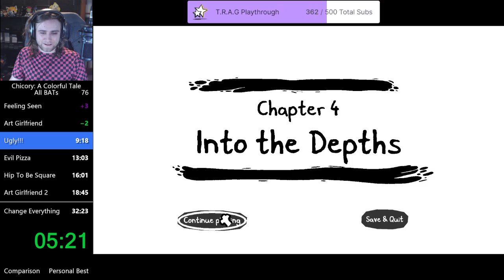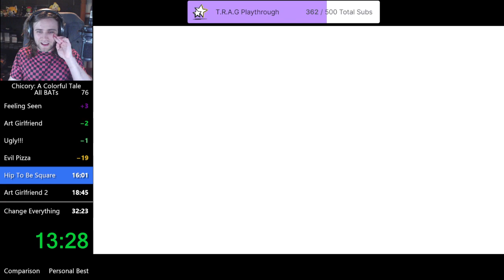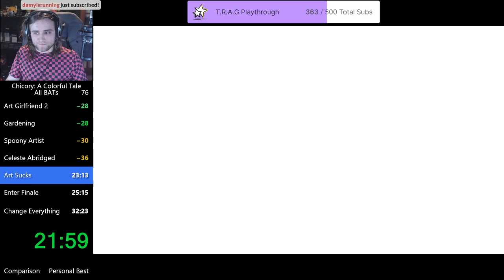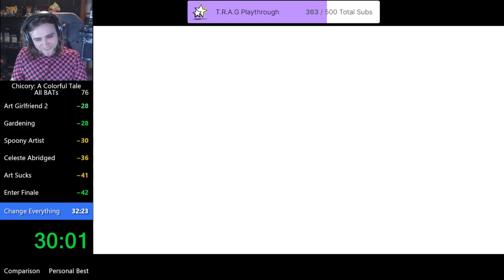Chicory: A Colorful Tale All Bosses And Trials Speedrun in 32:02 With Dev Commentary*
*we're not really talking about the game so much as just talking about whatever

So a day before GDQ I had the developer of Chicory, Greg Lobanov on stream to practice our commentary for the upcoming run! Naturally, this is when I set a WR. At this point in the stream we'd sorta given up on practicing and were just kinda chilling so the commentary here isn't really about Chicory lol